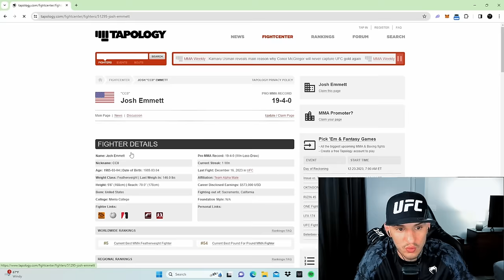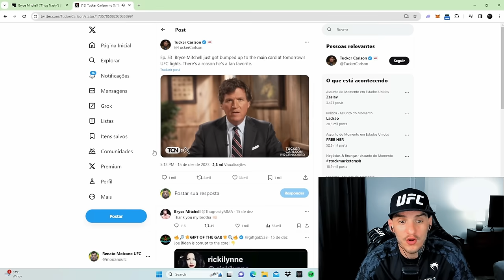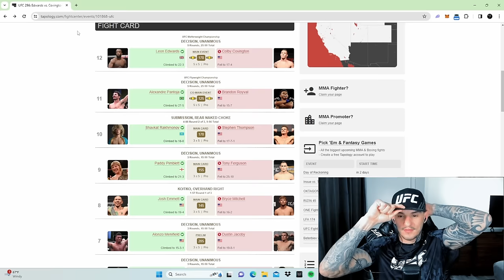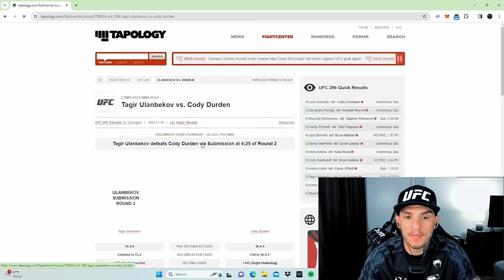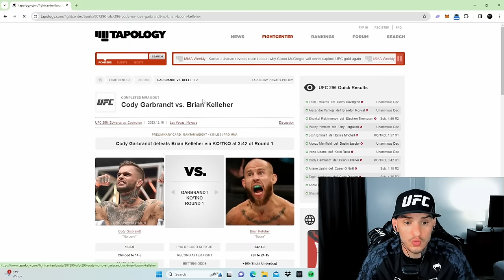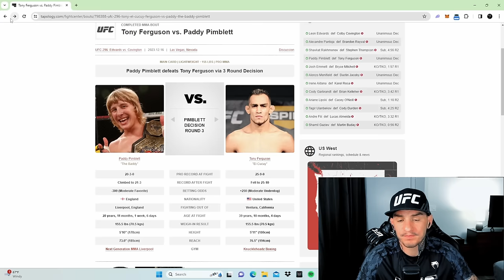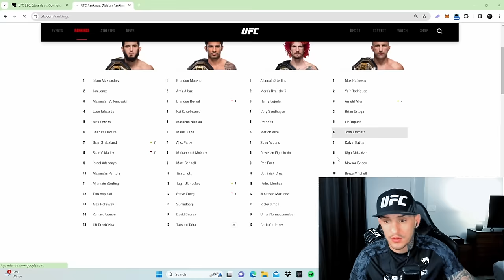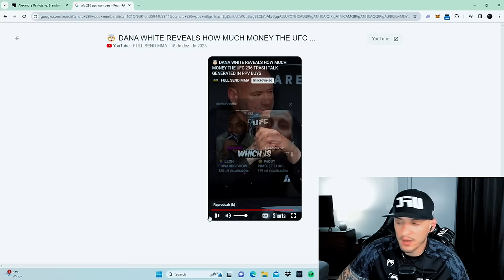MMP Home Team 004: Bryce Mitchell starring Leave The World Behind? | UFC 296 Recap and more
Join Money Moicano and the Home Team for the latest episode of the MMP Home Team podcast! In this episode, Moicano and the team dive deep into the aftermath of UFC 296 and unravel the mysteries behind the intriguing film "Leave The World Behind."

From dissecting Bryce Mitchell's recent headlines, including his appearance on Tucker Carlson, to exploring the enigmatic ending of "Leave The World Behind," this podcast is a rollercoaster of MMA insights and captivating discussions.

Subscribe, like, and share this episode to stay connected with the Home Team as they break down the latest in the UFC, unravel movie mysteries, and provide unique perspectives on the world of MMA.

Chapters:
Intro 0:00
Bryce Mitchell vs Josh Emmett 1:22
Bryce Mitchell on Tucker Carlson 4:30
Bryce Mitchell starring in Leave The World Behind? 18:51
Cody Durden vs Tagir Ulanbekov 57:34
Ariane Lipski vs Casey O'Neill 58:40
Cody Garbrandt vs Brian Kelleher 1:02:43
Irene Aldana vs Karol Rosa 1:04:58
Paddy Pimblett's next opponent 1:05:55
The welterweight division is a mess 1:09:47
Pantoja vs Royval 1:14:08
Leon Edwards vs Colby Covington 1:19:08